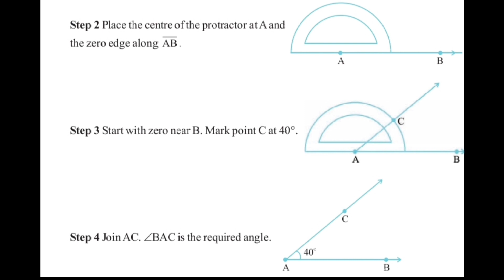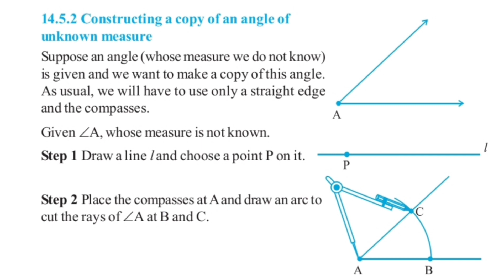Class 6 maths NCERT || Lesson 14 Exercise 14.6 | construction of angle and angle bisector